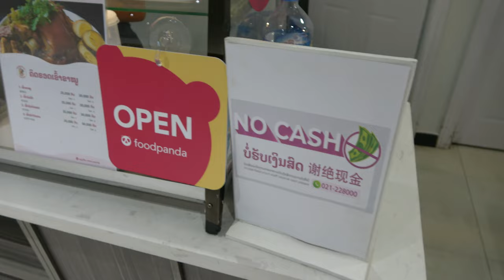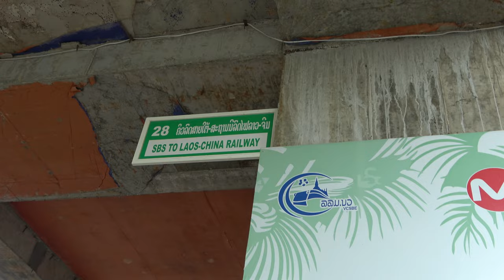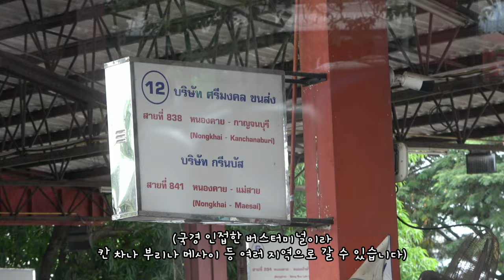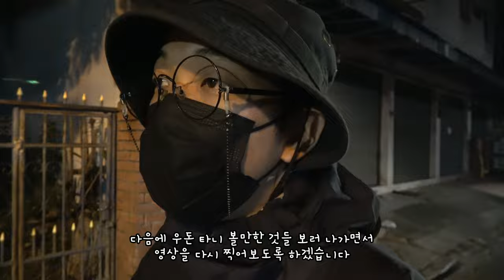ep.39 | 라오스 비엔티안에서 태국 농카이까지 도보 국경 넘기, 그리고 우돈 타니로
한 달 비자 만료를 앞두고 라오스에서 다시 태국으로 갑니다
태국 농카이까지, 그리고 휴식을 조금 취한 뒤 우돈 타니까지!
월드컵 본선 1차전은 아쉽게 무승부였지만
해외에서 응원 할 수 있어서 다행이라고 생각했다는!